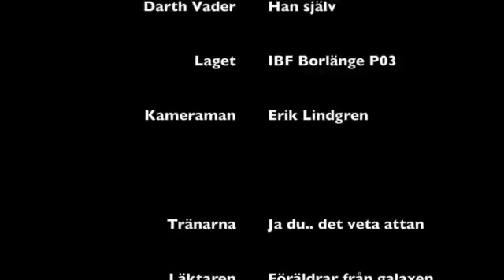IBF Borlänge P03 möter Dart Vader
Den här videon handlar om IBF Borlänge P03 möter Dart Vader